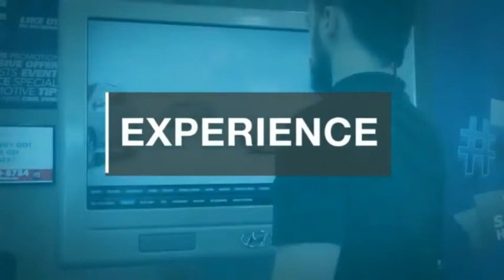2017 Mazda Mazda3 4-Door TEMECULA MURRIETA MENIFEE HEMET CORONA ESCONDIDO P4200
2017 Mazda Mazda3 4-Door Sport Auto

Temecula Hyundai
27430 Ynez Rd.

TEMECULA HYUNDAI PROUDLY SERVING TEMECULA, MURRIETA, MENIFEE, HEMET, CORONA, ESCONDIDO, AND SURROUNDING SOUTHERN CALIFORNIA LOCATIONS. THIS BLACK 2017 Mazda MAZDA3 4-DOOR IS EQUIPPED WITH A Engine: 2.0L SKYACTIV-G DOHC 16-Valve 4-Cylinder -inc: variable valve timing, AUTOMATIC TRANSMISSION, AND RECEIVES AN ESTIMATED 28 City/37 Hwy MPG. 2017 Mazda MAZDA3 4-DOOR Sport Auto ***One Owner*** BlueTooth, Backup Camera. 28/37 City/Highway MPG CARFAX One-Owner. This Vehicle is Located at: Temecula Hyundai, 27430 Ynez Road, Temecula, California 92591. Dealer Installed accessories are optional and may be purchased for an additional charge.All prices subject to government fees and taxes, any finance charges, any dealer document preparation charge, and any emission testing charge.While we make every effort to ensure the data listed here is correct, there may be instances where some of the factory rebates, incentives, options or vehicle features may be listed incorrectly as we get data from multiple data sources. PLEASE MAKE SURE to confirm the details of this vehicle (such as what factory rebates you may or may not qualify for) with the dealer to ensure its accuracy. Dealer cannot be held liable for data that is listed incorrectly. Stock #: P4200 | VIN: 3MZBN1U70HM150851 | 2017 Mazda Mazda3 4-Door Sport Auto POWER WINDOWS TRACTION CONTROL Temecula Hyundai FOR DRIVERS IN THE GREATER TEMECULA, MURRIETA, MENIFEE, HEMET, CORONA AND ESCONDIDO AREAS, YOUR SOURCE FOR INCREDIBLE HYUNDAI MODELS IS TEMECULA HYUNDAI 27430 YNEZ RD TEMECULA, CA 92591